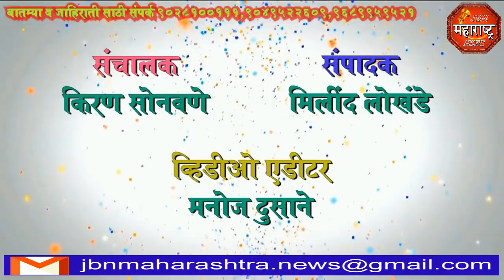jbn maharashtra news jalgaon